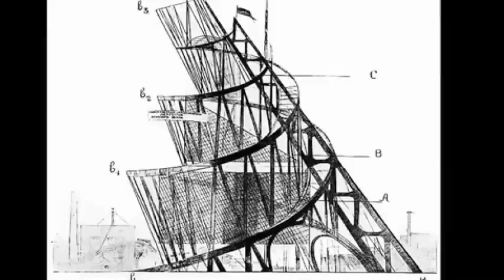O Mundo Em Desordem - Saraiva.com.br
A primeira metade do século XX foi marcada pela oposição entre dois princípios herdados da Revolução Francesa: Liberdade e Igualdade.  Acesse